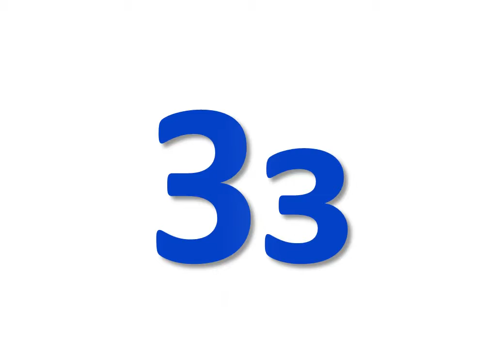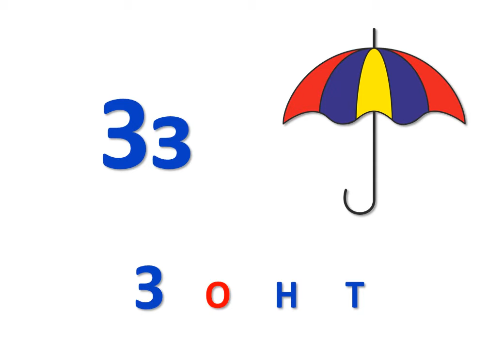Литерато. Учим алфавит. Буква З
Литерато. Знакомство с буквами русского алфавита.
Буква З.
Формирование начального представления о том, как из отдельных букв складывается слово.